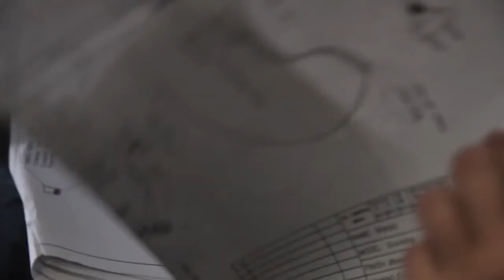OLighting | Marset Scantling